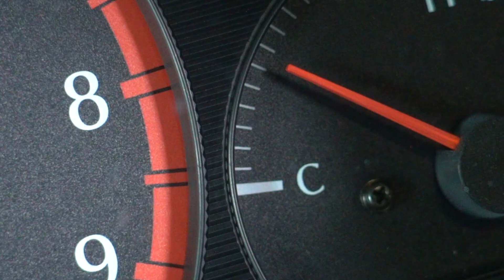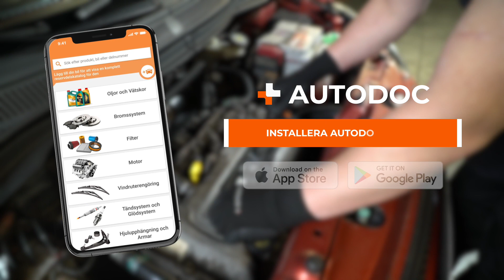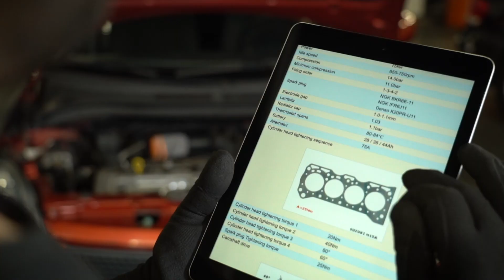De 5 vanligaste misstagen vid tändstiftsbyte | AUTODOC tipsar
*🛠️ Produkter du behöver till arbetet:*

Går motorn ojämnt? Är accelerationen långsammare än vanligt, eller har bränsleförbrukningen ökat? Det är förmodligen dags att byta tändstift. Arbetet är ganska enkelt men det finns ändå några saker som du behöver vara försiktig med

Vår video om de 5 vanligaste misstagen när du byter tändstift hjälper dig att undvika allvarliga haverier

0:00 — De 5 vanligaste misstagen vid tändstiftsbyte
0:10 — Att byta tändstift när motorn är varm
0:38 — Inte rengöra tändstiftsbrunnarna
1:00 — Att bara byta ett tändstift
1:27 — Användning av olämpliga verktyg
1:55 — Fel åtdragningsmoment när du monterar tändstiften
2:57 — Observera!